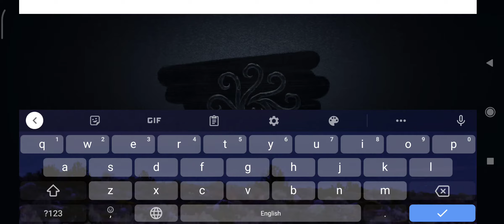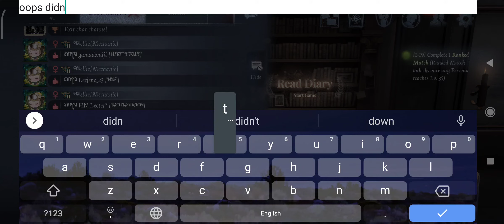win in hunter. lose in survivor. meet a thrower survivor. hunter best except for being survivor